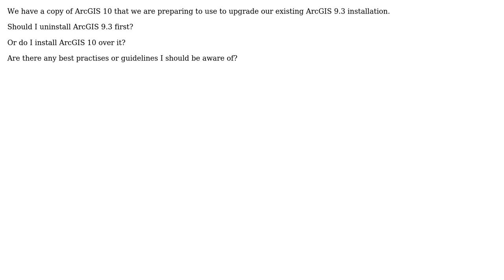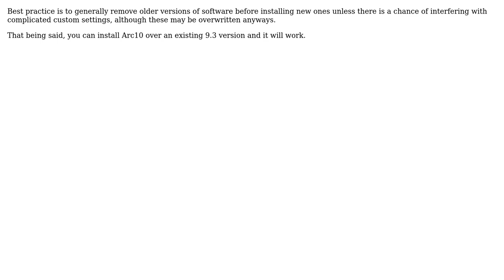GIS: Upgrading guidelines for ArcGIS Desktop? (2 Solutions!!)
GIS: Upgrading guidelines for ArcGIS Desktop?

With thanks & praise to God, and with thanks to the many people who have made this project possible! | Content (except music & images) licensed under CC BY-SA | Music | Images & others | With thanks to user Radar user PolyGeo user mkennedy user hpy and the Stack Exchange Network Trademarks are property of their respective owners. You are responsible for your own actions.